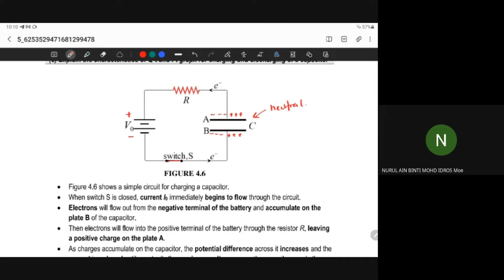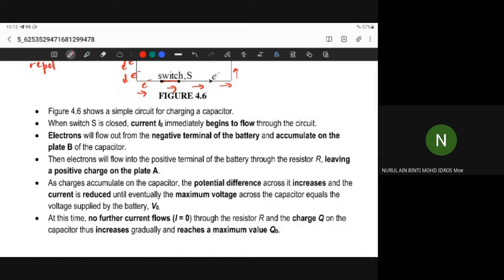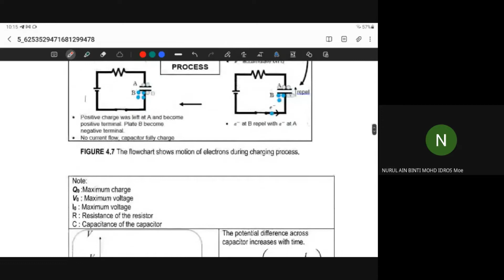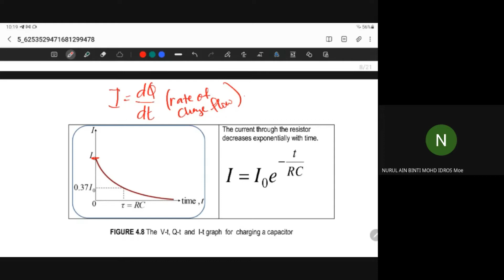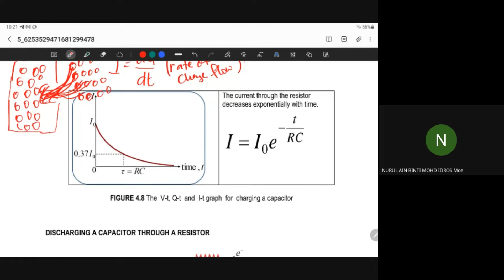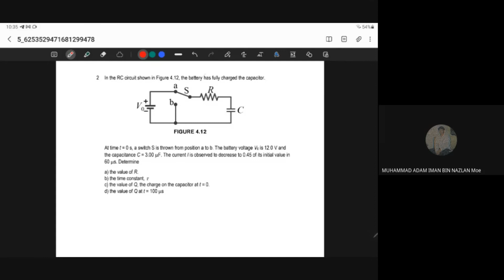CHAPTER 4 | CAPACITOR (PART 2)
SEMESTER 2 | CHAPTER 4 | PART 2